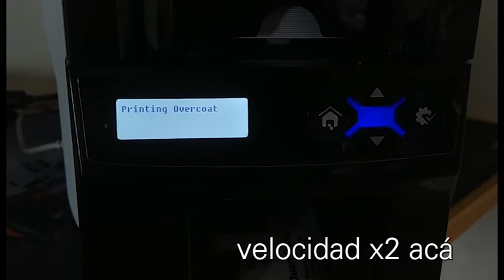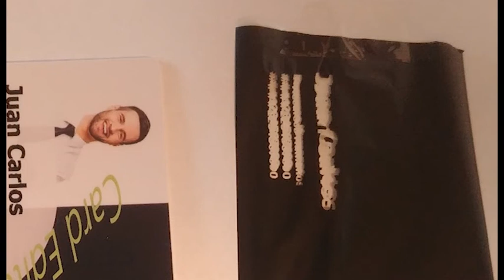Impresora de credenciales Dascom DC3300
Este vídeo muestra el uso de una impresora DC3300: Cambio de cinta, Impresión y características de seguridad.